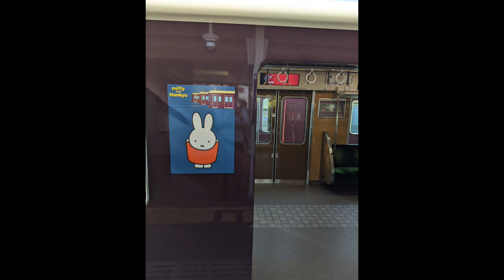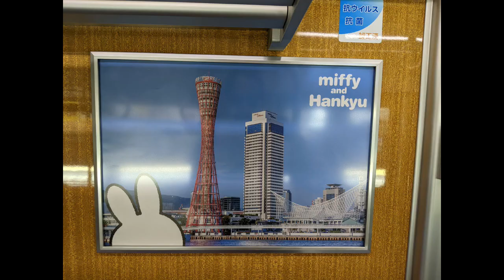阪急電鉄, ミッフィー号, 北千里駅車内など, 2022/10/31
阪急電鉄ミッフィー号
北千里駅
車内など
miffy and Hankyu
2022/10/31